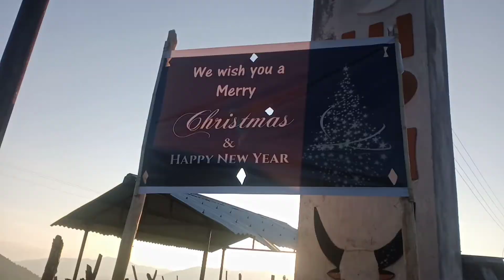Heaving a Christmas decorations k.B.C youth (26-27/11/21)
heaving a Christmas decorations
K.B.C youth .
Thanks for the cooperation.

And love you guys 🥰😍